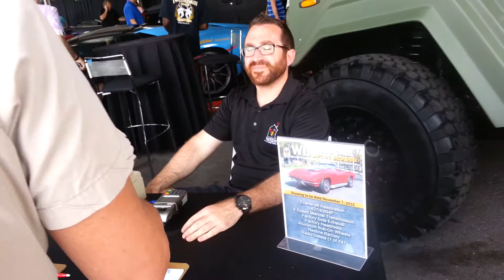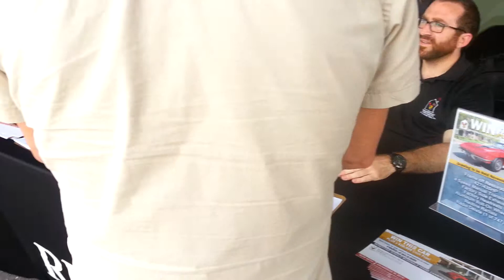Barrett Jackson number 2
Some of the cars at Bert Jackson Palm Beach